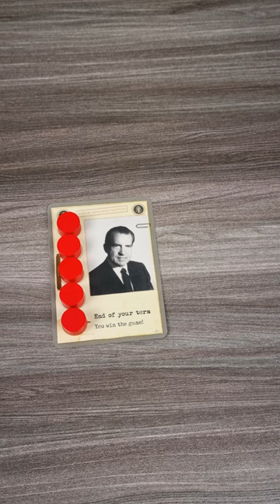CARA MAIN BOARD GAME POLITK WATERGATE!!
Welcome to Spaceman channel,  where we play board games, review and talk about pop-culture.